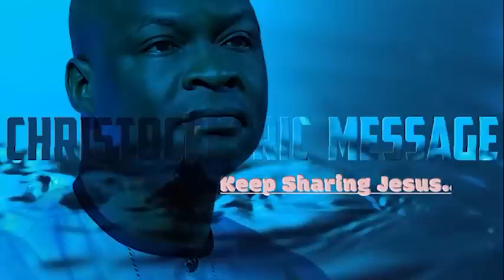UNDERSTANDING SPIRITUAL PATTERNS AND THEIR POWER - APOSTLE JOSHUA SELMAN 2022